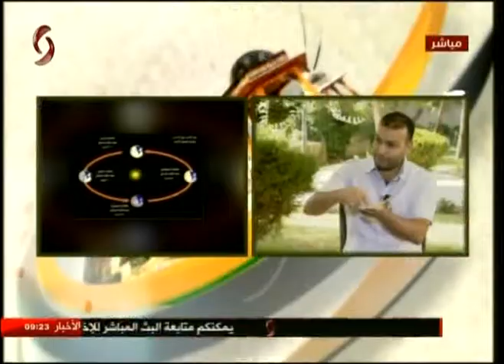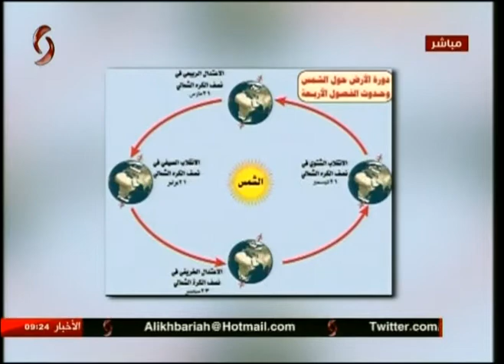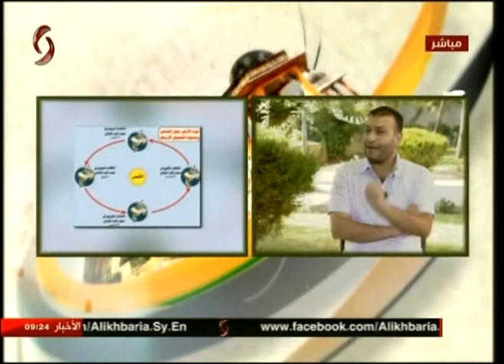د. محمد العصيري - رئيس الجمعية الفلكية السورية | صباحنا غير 2017/9/23